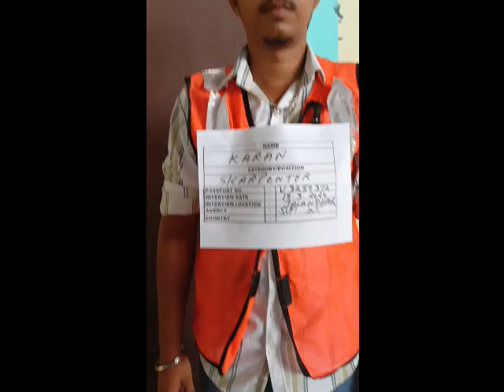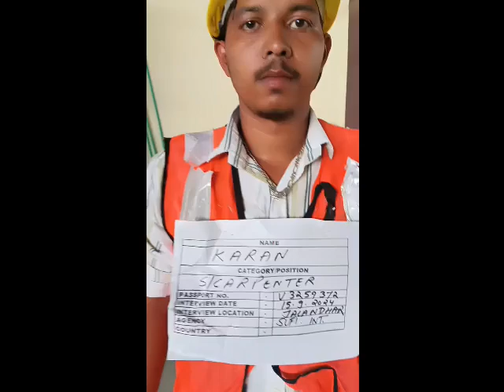SHUTTERING CARPENTER KARAN V3259372 WORKING VIDEO